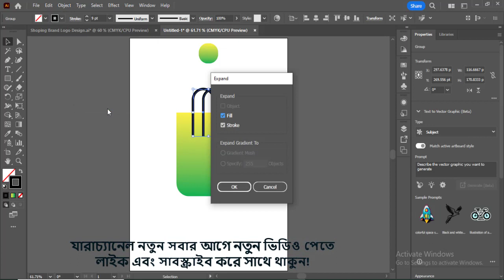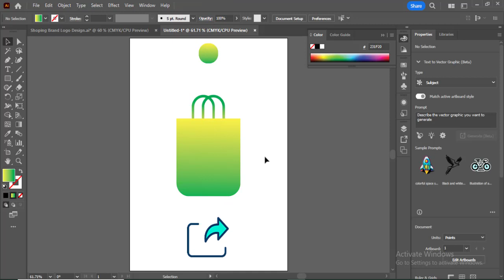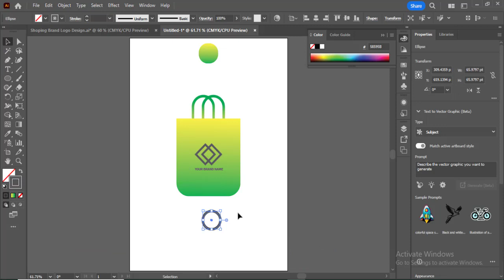শপিং ব্যান্ড লোগো ডিজাইন। Shopping Brand Logo Design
শপিং ব্যান্ড লোগো ডিজাইন

আরও নতুন ইলেস্ট্রেটর টিউটোরিয়াল ভিডিও পেতে ভিডিওটিকে লাইক করে আমার এ চ্যানেলটি সাবস্ক্রাইব করে পাশের অল বেল নোটিফিকেশন বাটনটি অন করে রাখনু যাতে পরবর্তীতে নতুন এধরনের টিউটোরিয়াল ভিডিও দেয়ার সাথে সাথে আপনার নিকট সবার আগে পৌছে যান, ধন্যবাদ।

More Tags:
logo design
graphic design
logo design tutorial
logo
design
adobe illustrator
tutorial
adobe
jh edit bd
bd
edit
viral video
illustrator tutorial
viral
brand
shopping
brand logo
trending
adobe illustrator tutorial video
editing
edit bd
adobe tutorial
ভাইরাল
লোগো ডিজাইন
শপিং
ব্যান্ড
ডিজাইন
ভাইরাল ভিডিও
adobe illustrator logo design
শপিং ব্যান্ড লোগো
jh edit
graphic
logo design tutorial video
viral tutorial videos
illustrator 2024
Illustrator cc
ভাইরাল বাংলা টিউটোরিয়াল
বাংলা টিউটোরিয়াল
লোগো ডিজাইন টিউটোরিয়াল
bangla tutorial
viral bangla tutorial video